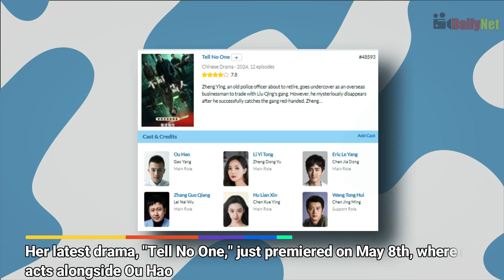Yang Yang's New Fantasy, Li Yitong Is On Fire, Jing Boran's TOP RATED, Zhang Miaoyi & Guo Pinchao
0:00 Yang Yang SHOCKS Fans in New Fantasy Epic "The Immortal Ascension" (MUST SEE!)
Epic fantasy drama "The Immortal Ascension" starring Yang Yang hits this summer! Based on a popular novel, it follows a nobody who trains to be a powerful immortal cultivator. Expect amazing fight scenes, immortal politics, and maybe romance. With a top director and cast, this could be a huge hit!

2:23 Li Yitong's SECRET AGENT Romance! "Tell No One" - Suspense, Conspiracy!
Li Yitong is on fire!  After rocking ancient fantasies, she dives into suspense with "Tell No One." Childhood sweethearts reunite, but one's a secret agent & the other's a cop! Conspiracy, romance, and a twisty plot make this a must-watch!

4:38 Jing Boran SHOCKS as VILLAIN in TOP RATED Drama "Regeneration"! Mind-Bending Plot!
Jing Boran ditches Mr. Nice Guy for a dark, suspenseful thriller in "Regeneration"! This top-rated drama, based on a popular novel, boasts a twisty plot, slick cinematography, and phenomenal acting. Jing Boran transforms into a complex, chilling villain opposite a captivating Zhou Yiran. Veteran actors add to the mystery with their contrasting views of Fei Ke.

6:43 FAKE DEATH, FORCED MARRIAGE?! Zhang Miaoyi & Guo Pinchao's CRAZY Romance in "The Substitute Princess's Love."
Hilarious chaos unfolds in "The Substitute Princess's Love"! A fake death, a forced marriage, and a warrior willing to sacrifice anything for love - this drama has it all. Rising star Zhang Miaoyi and the charming Guo Pinchao star in this whirlwind romance with a surprising age gap. Get ready for sweet moments, crazy twists, and a whole lot of fun!